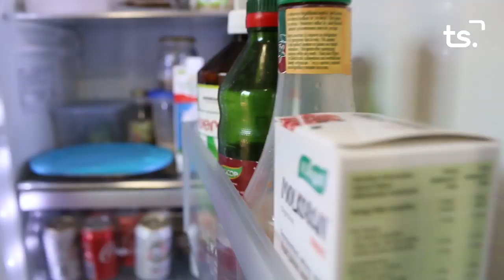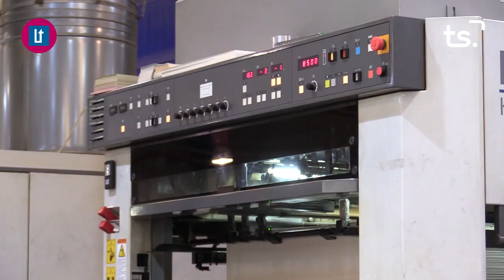2019 07 05 AVANÇ JORDI PAYA L´ORATGE